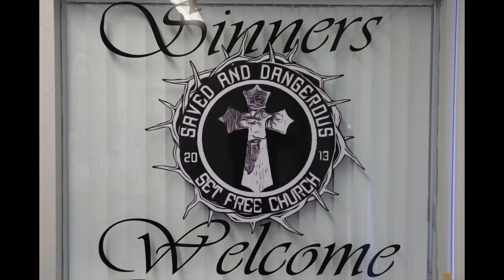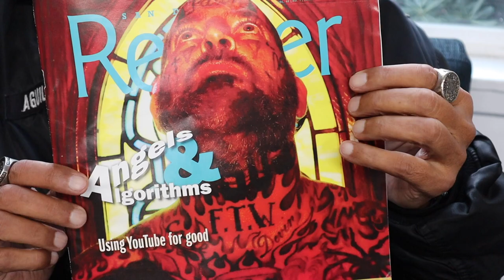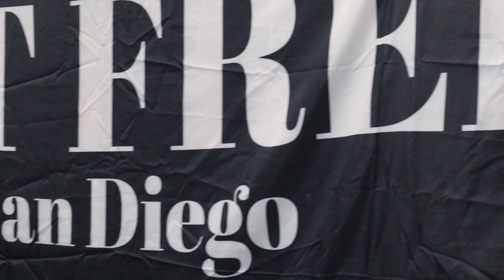You Don't Need a Record To Attend Set Free Church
Set Free founder, Phil Aguilar isn't your parent's pastor. This pastor has a past. A ex-drug addict and a brawler who once got into with some Hell's Angeles Aguilar's brand of Christianity not be for everyone. Yet, everyone is welcome to check it out.  Set Free San Diego's pastor, Jeff "Taz" Tansella had this to say, "Everyone is welcome at the new Set Free." Good food, good music and fellowship make it a great place to spend your time. There are few other places on earth where you will find ex gang rivals worshiping God next to CEOs.
As the creator of all the content on my channel, our purpose is to prevent addiction, and violence and inspire hope for change. Hi, I’m Chris Ahrens. I created the GodnGangsters YouTube channel to offer hope to those struggling with negative behaviors.  As we all spent more time at home during Covid, this channel was my “pivot” from being a full-time author and writer to a YouTube content creator. If it weren’t for Covid, this channel wouldn’t exist. Thanks YouTube! Our desire is that someone watching these videos will find hope within themselves, and consider stopping drug and alcohol abuse, gang banging and violence.
GodnGangsters is an educational channel dedicated to creating engaging content with a clear AntiDrug, AntiViolence and AntiGang message. I respond personally to all comments here on my GodnGangsters channel.

Founder: Chris Ahrens
Interview Conducted By: Chris Ahrens
Narration By: Chris Ahrens
Video Editing By: Chris Ahrens
CEO: Yeshua